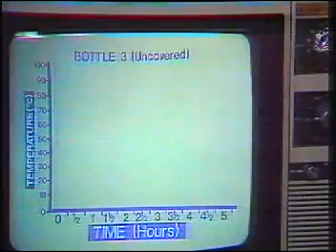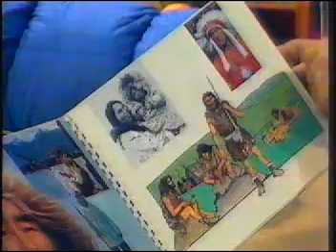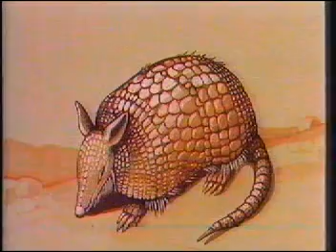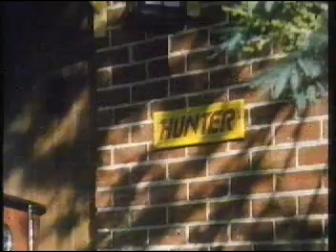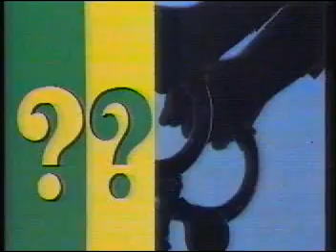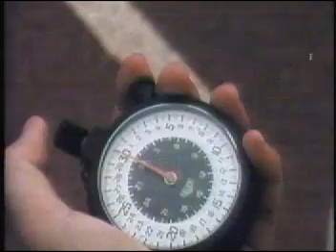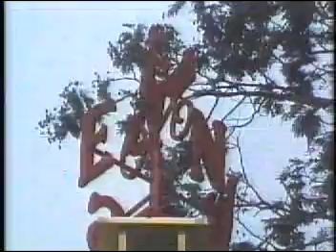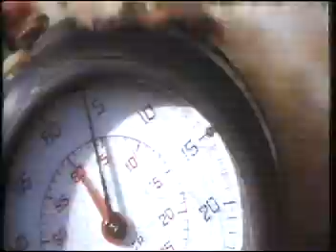HUNTER- EPISODES: COVERINGS, HOLES, SOUND, ON AND OFF (PART OF), TIME, SPEED, SHADOWS DAY AND NIGHT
ABC KIDS EDUCATIONAL PROGRAM  FILMED IN HOBART AUSTRALIA 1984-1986